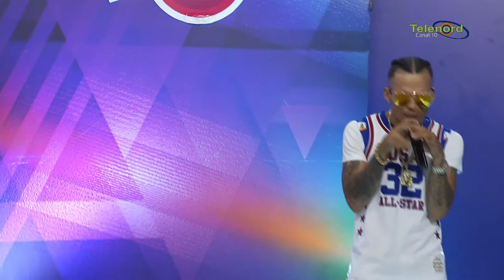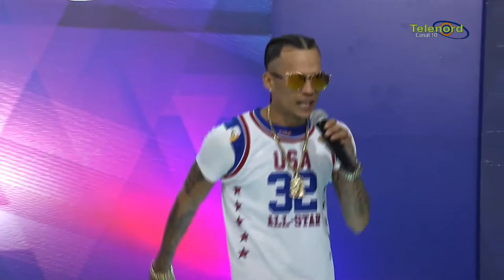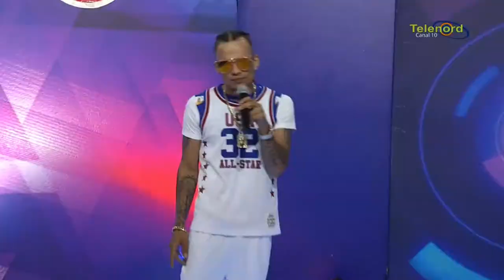Gringo jay - telenord canal 10